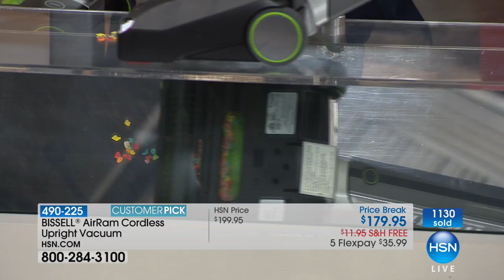BISSELL AirRam Cordless Upright Vacuum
Ditch the cord and keep the power with the upright BISSELL AirRam cordless vacuum. It maneuvers easily and is perfect for small spaces such as dorm rooms...